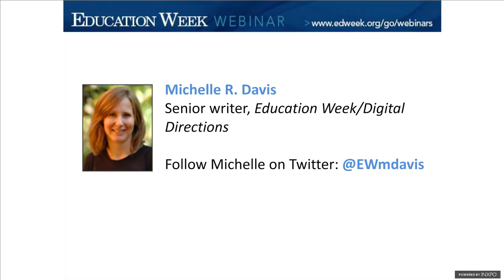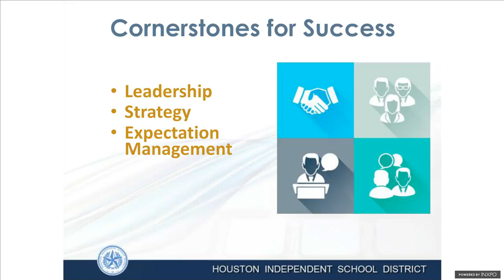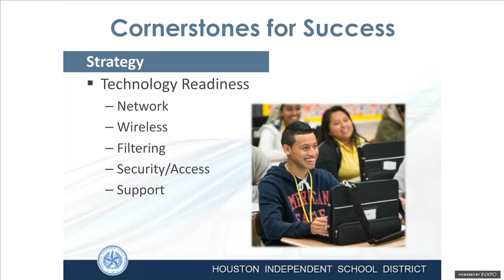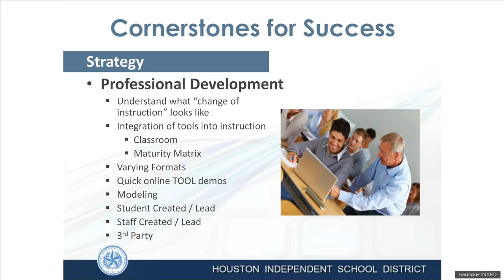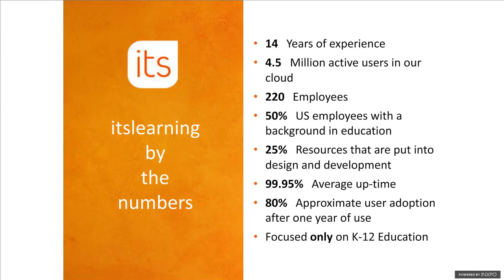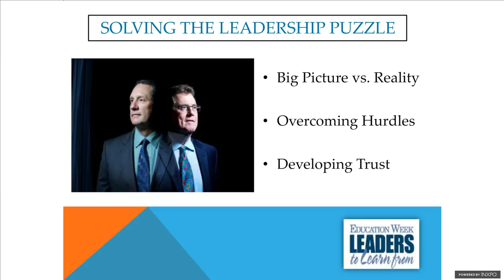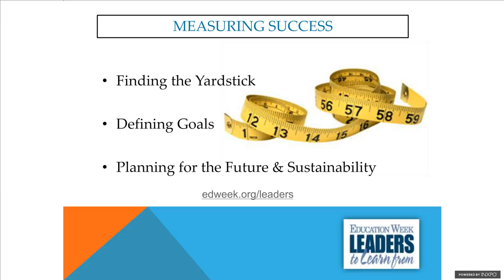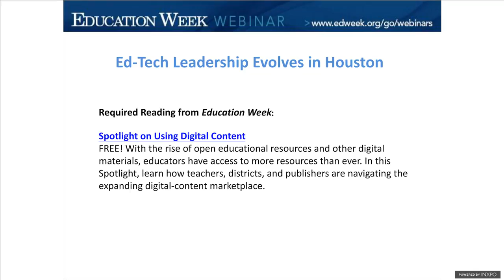Webinar: Ed-Tech Leadership Evolves in Houston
This is a replay of EdWeek's webinar, "Ed-Tech Leadership Evolves in Houston." Houston ISD's Terry Grier and Lenny Schad talk about how to balance an aggressive vision for digital innovation with a realistic sense of what schools can do. ____________________